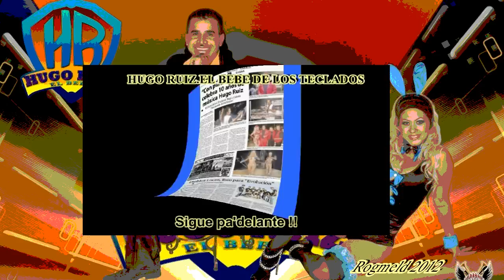PELOTERO A LA BOLA POPURRI CON HUGO RUIZ EL BEBE DE LOS TECLADOS.Rogmeld 2012.Vive la Música !!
Hola,mis estimados suscriptores,y usuarios aquí tienen un nuevo popurri,especialmente creado para ustedes con el estilo Fiestero e inconfundible de Hugo Ruíz. El Bebe de los Teclados,con un final fabuloso. EL Pelotero a la bola,reune una selección de temas que espero sean de su agrado mención aparte el pastor alemán que aparece en el vídeo,en la melodía justo a la medida ya que es un perro muy gracioso y juguetón-